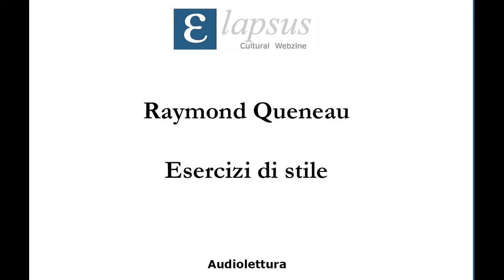Raymond Queneau - Esercizi di stile